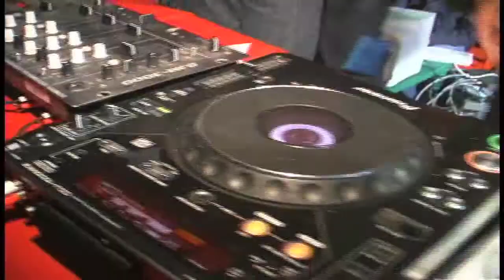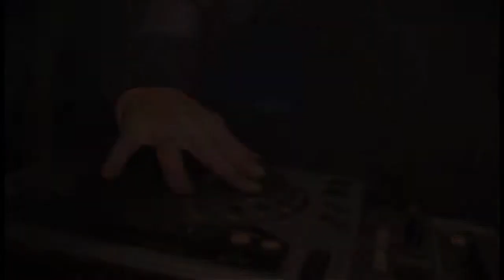GMS (Growling Mad Scientists) at Rosarito, Mexico (2005)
In 2005, GMS performed Juice (Requiem for a Dream) in Rosarito, Mexico.